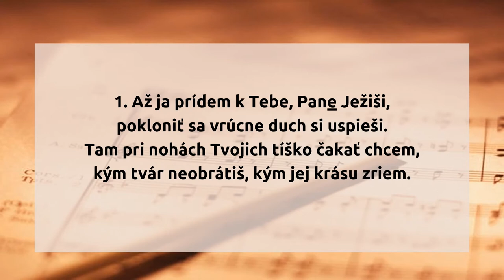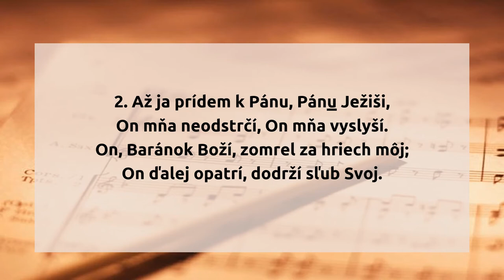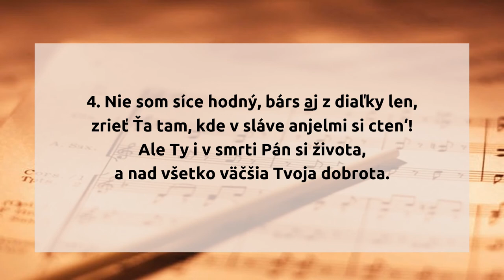418. Až ja prídem k Tebe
418.  Až ja prídem k Tebe

1. Až ja prídem k Tebe, Pane Ježiši,
pokloniť sa vrúcne duch si uspieši.
Tam pri nohách Tvojich tíško čakať chcem,
kým tvár neobrátiš, kým jej krásu zriem.

2. Až ja prídem k Pánu, Pánu Ježiši,
On mňa neodstrčí, On mňa vyslyší.
On, Baránok Boží, zomrel za hriech môj;
On ďalej opatrí, dodrží sľub Svoj.

3. Až ja prídem k Pánu, Pánu Ježiši,
On bolesti moje všetky utíši.
Miloval ma dávno, prv než som Ho znal;
jak by zaprel teraz, čo sám v dušu dal?

4. Nie som síce hodný, bárs aj z diaľky len,
zrieť Ťa tam, kde v sláve anjelmi si cten‘!
Ale Ty i v smrti Pán si života,
a nad všetko väčšia Tvoja dobrota.

5. Ó, aký to bude zmilovania div,
že i prvý z hriešnych s Tebou bude živ!
Doba večných vekov nie je dlhá dosť,
osláviť tej lásky moc a velikosť.

hudba: Písně cestou života
slová: neznámy
preklad: Kristína Royová